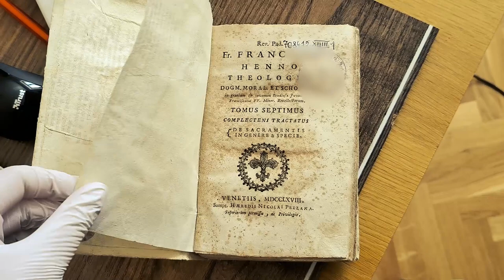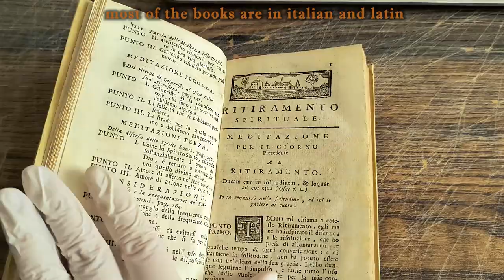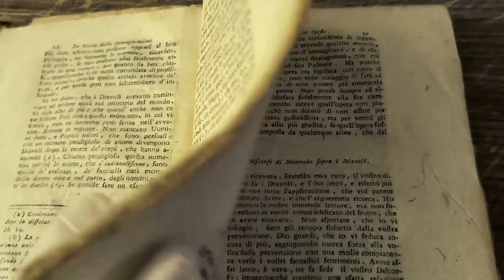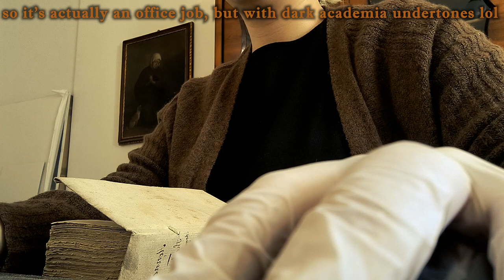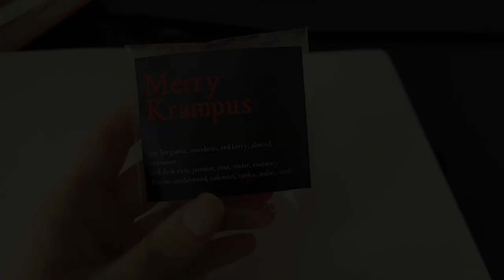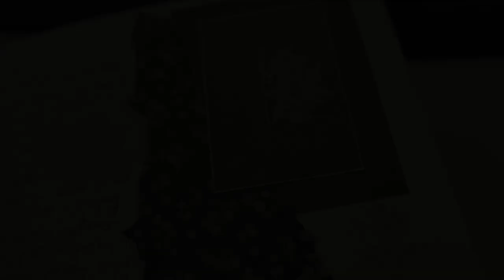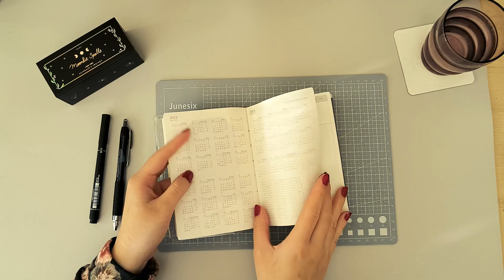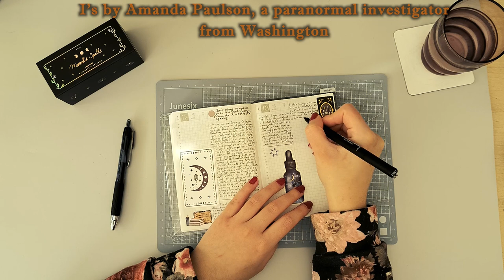how an art historian & folklorist spends her days (a cozy vlog)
Open me 🖤

Hi, dear guests! In this little video I take you on a journey with me for a few days, where I show you how working as an art historian can look like, as well as cozy moments of springtime appreciation and calm. I hope you enjoy! 🌿

About me:
My name is Heidi and I'm an art historian & cultural anthropologist who loves bridging the gap between the magical and the mundane. I make cozy, vlog-style videos where I share all that inspires me, from daily activities and walks in my beautiful city to the things I learn about such as folklore, mysteries, the arts and psychology.🌙

Above all, this is a safe mystical space, so please be kind.

Intro art: "Jacob Wrestling with the Angel", Gustave Dore, 1855
Outro art: „Souls on the Banks of the Acheron“ , Adolf Hirémy-Hirschl, 1898

Free Music for Videos 👉 Music by Damien Sebe - under the rain